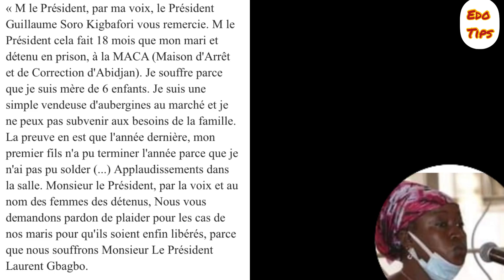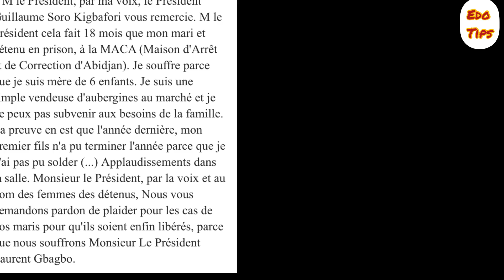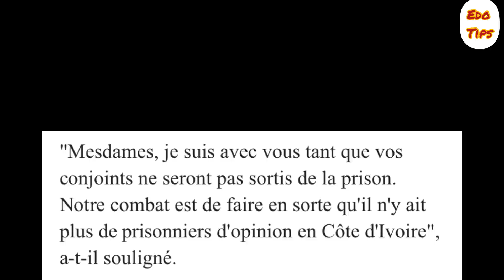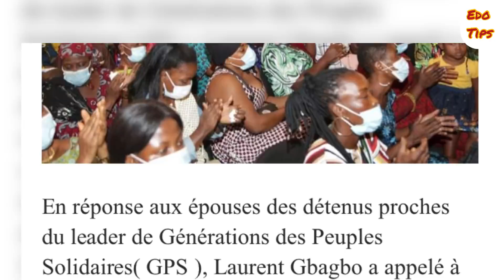Affairons nous vivants ooh, Tonton Affi, Presi Gbagbo, DAO en confinement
Côte d’Ivoire, politique, éducation